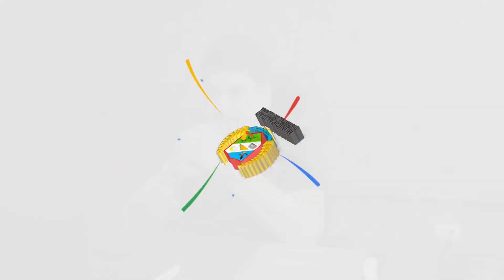Entrevista al gerente municipal 10 de mayo 2022